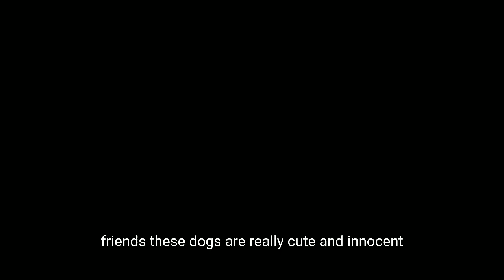hairy dog breed | afghan hound dogs | standard hound dog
Standard dog breed
Afghan hound dog
Hound dog breed
Afghan hound
Hairy dogs
Silky hairy coated dogs
Hound dog